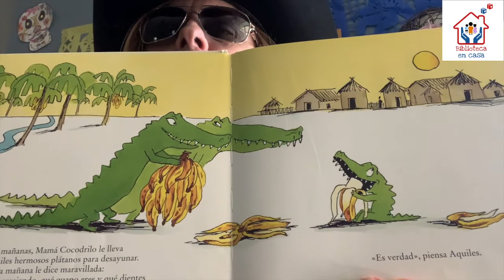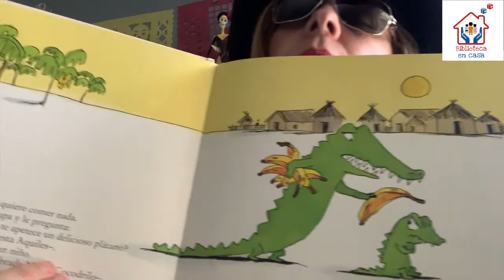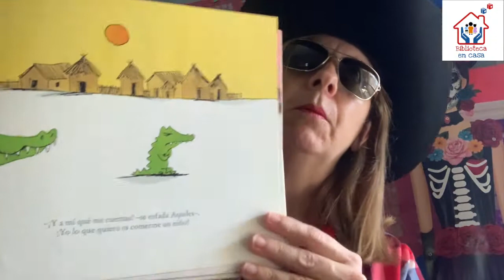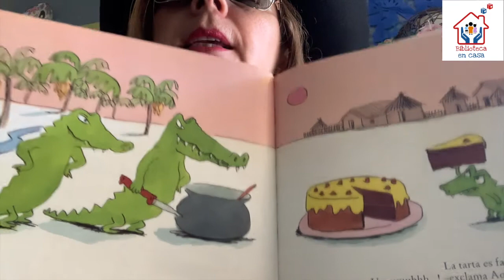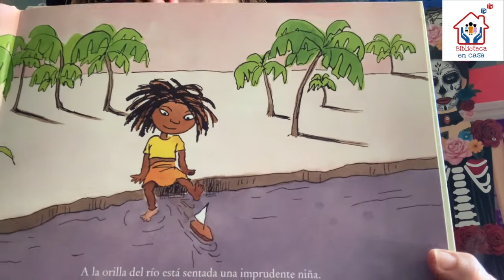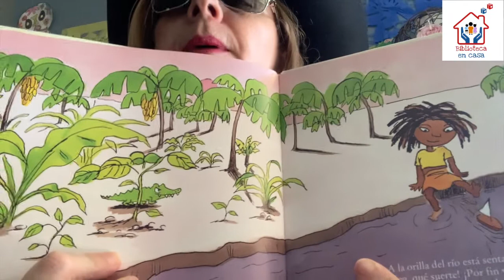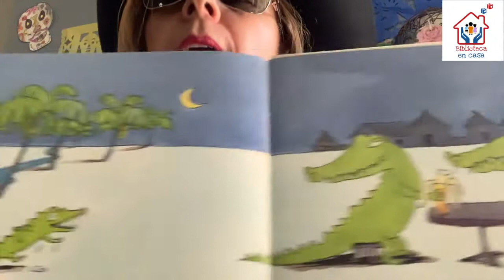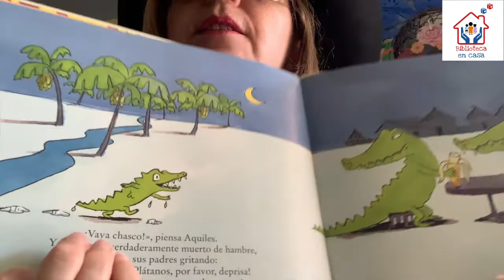Colaboración 6: ¡Me comería un niño!, de Sylviane Donnio y Dorothée de Monfreid.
Un día, el cocodrilito Aquiles ya no quiere comer plátanos. Lo que de verdad desea es comerse un niño. Entonces va al río en busca de una presa y se encuentra con una niña... Pero está muy flaco. La niña lo zarandea en el aire y lo tira al río. Aquiles volverá a casa para comer mucho, y crecer... ¡para poder por fin comerse a un niño!